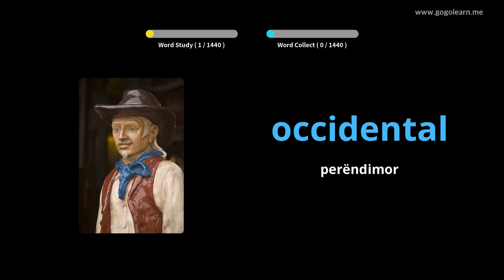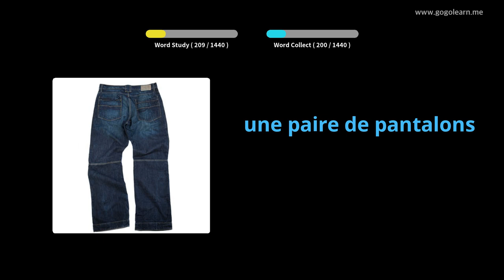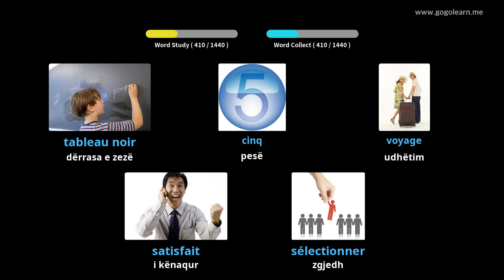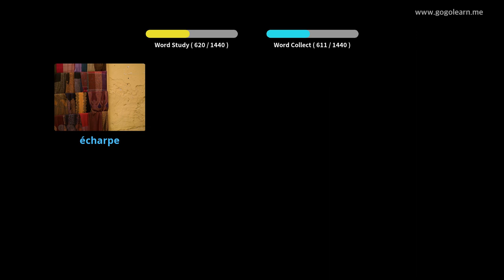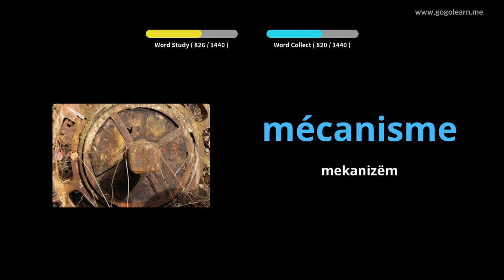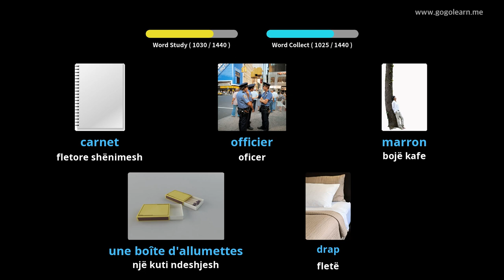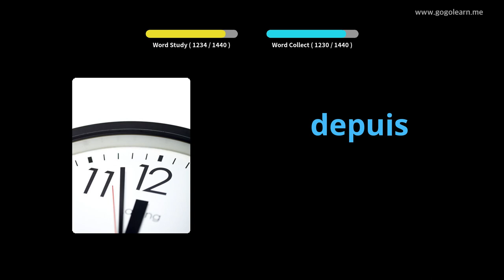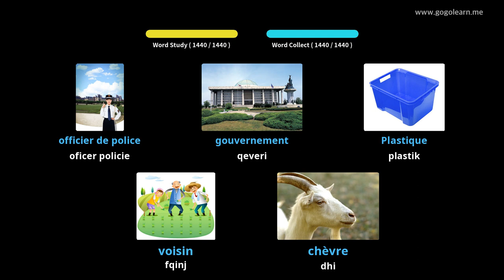Mësoni me Frëngjisht Fotografitë |Fjalori Frëngjisht Themelor | Golearn